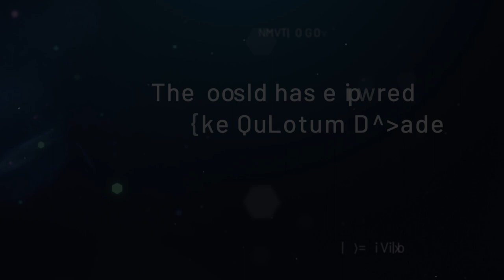QuantumBasel Symposium 2023 - Interview Prof. Dominik Zumbühl